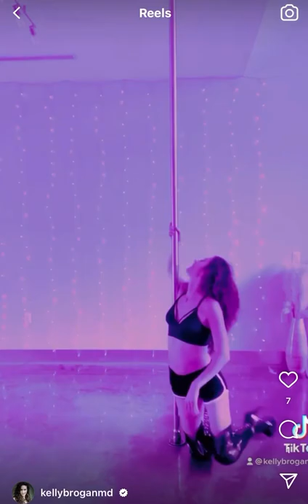𝑭𝒂𝒄𝒆𝒔 𝒐𝒇 𝑭𝒊𝒆𝒓𝒄𝒆 𝑭𝒆𝒎𝒊𝒏𝒊𝒏𝒊𝒕𝒚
I think it’s safe to say that, as a collective, we are pretty confused about sexuality, feminine vital force energy, and what parts of the body are public and private.

I believe the secretization of sexuality begins in childhood when we learn to be afraid of our impulses, mistrusting of our desire, and are positioned at war with our embodied expression by emotionally immature parents who love us conditionally (and that’s even if we didn’t experience outright abuse). We turn on ourselves and begin a cycle of self-abandonment, betrayal, and rejection that is at the root of human suffering and so-called mental illness.

A woman moving energy through her body is the most divine, inspirational, and enlivening expression I can think of. And when we decouple shame and sensuality, shame and genitals, shame and breasts, shame and skin, shame and sexuality, we resolve the good/bad split that says these kinds of clothes, this kind of sex, this kind of public display is bad, dirty, and wrong, and this other kind is right and worthy of love and approval…we find the sacred in what might have otherwise reflexively been labeled as profane.

We end wars inside, and out.

I’m excited to be a part of a movement, a zeitgeist, and a disruptive uprising of audacious women reclaiming the power of their turn on, loving their strong, flexible, dancing bodies, and inspiring other women to do the same. I know I share what I do for the women who feel a stirring inside their soul of a lost part that wants out. Because other women have done that for me.

…and for those who think they hate seeing me playing and poling in thigh high boots and a bra, I invite you to consider the possibility that if your inner reputation manager relaxed, a part of you might leap forth that is dying to know what this feels like… 😉